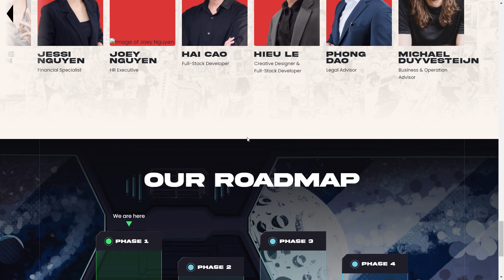Comic One Launchpad